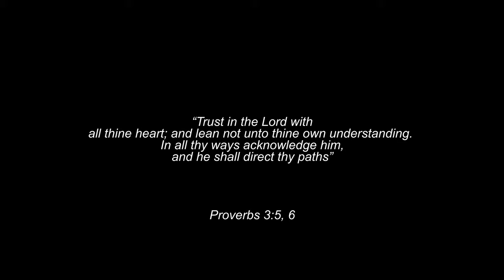ANORA DEVOTIONAL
We have a vision to use  media reconnect man back to God. hence the reason for Anora skit devotionals.
This has been blessing lives with lot of testimonies to the glory of God